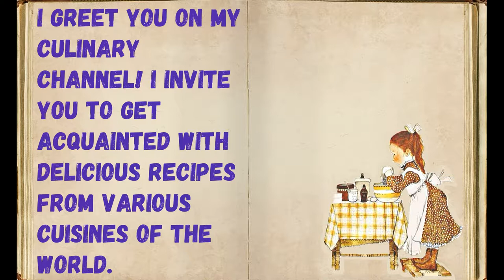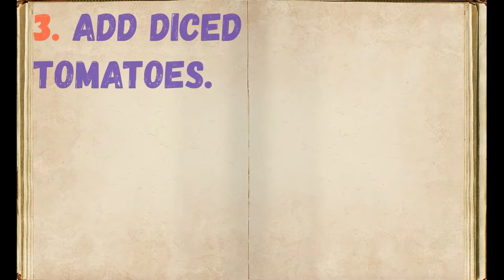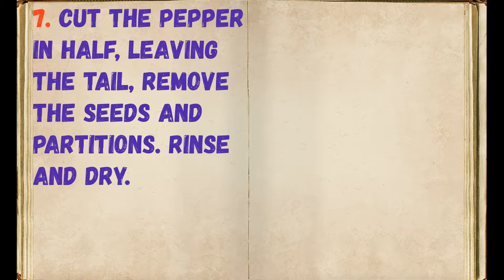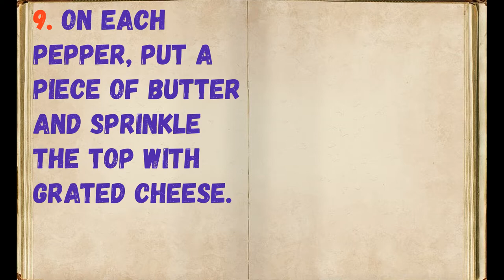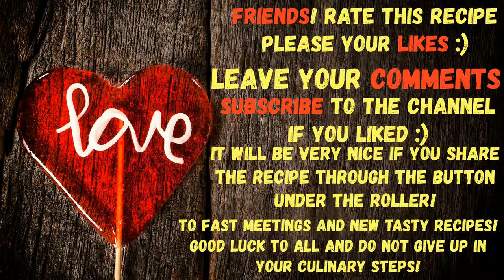Bell Pepper Boats / Book of recipes / Bon Appetit